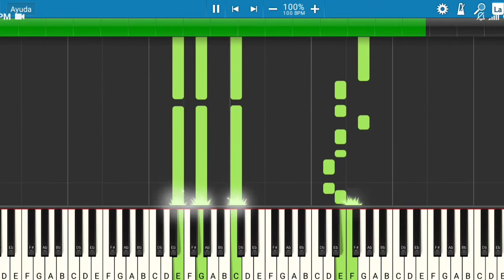Wisin, Los Legendarios - Playita | Piano Tutorial | Midi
Les presento el tutorial de cómo tocar la canción de Wisin, Los Legendarios - Playita.